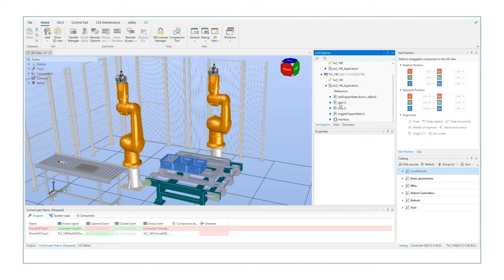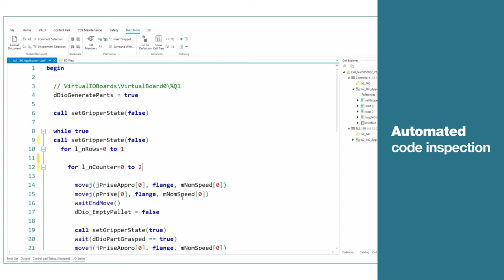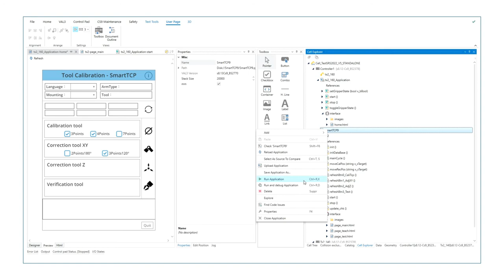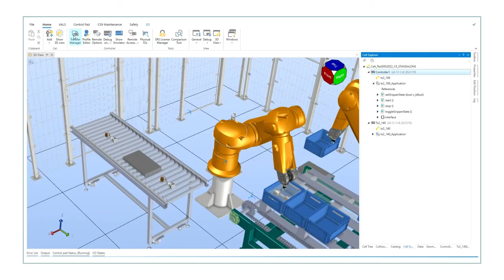Stäubli Robotics Suite - Setup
Stäubli Robotics Suite is your key to fully manage any Stäubli robot system and giving access to all the powerful controller functionalities of Stäubli Robotics Controls including safety. An easy-going implementation is guaranteed by various functionalities.